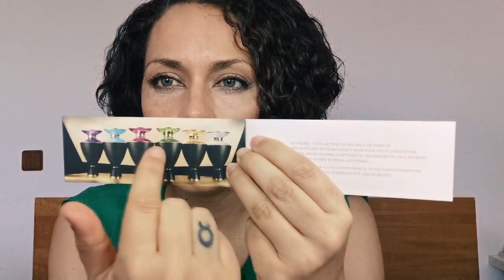BVLGARI colección EXCLUSIVA "LE GEMME" LILAIA, EAU DE PARFUM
El preciado secreto de los faraones del Antiguo Egipto… Gema de la renovación y el cambio, el peridoto nos transporta al Antiguo Egipto. Un tesoro de la época de los faraones. Su color verde claro dorado es símbolo de vida, prosperidad y regeneración; es el verde de la Madre Naturaleza. El nombre Lilaia evoca una diosa griega de la Primavera que favorece la floración, el crecimiento y el renacimiento. Su estimulante fragancia desprende la energía fascinante y rejuvenecedora de la naturaleza. Gálbano, Absoluto de Almáciga y Almizcle.

Mis productos de maquillaje y cuidado de la piel los puedes encontrar